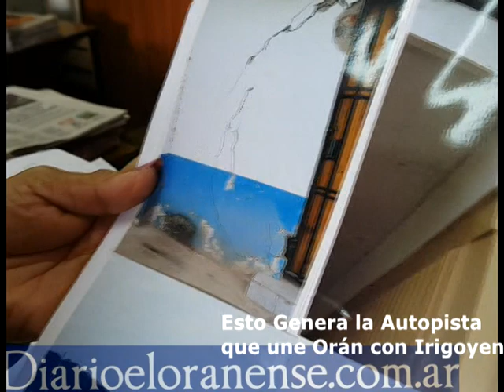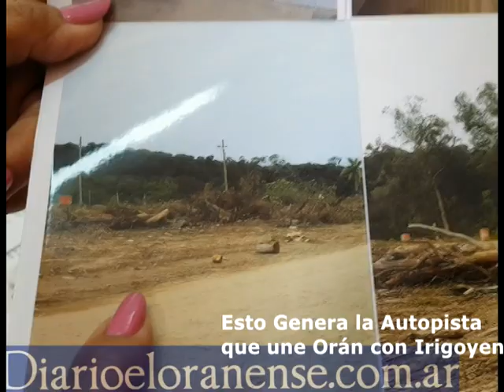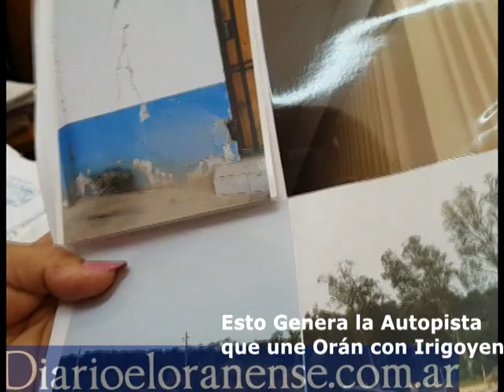diarioeloranense.com.ar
Así viven hoy Irigoyen con la problemática de la eterna autopista que nunca se termina.

mikita producciones & conegliano producciones